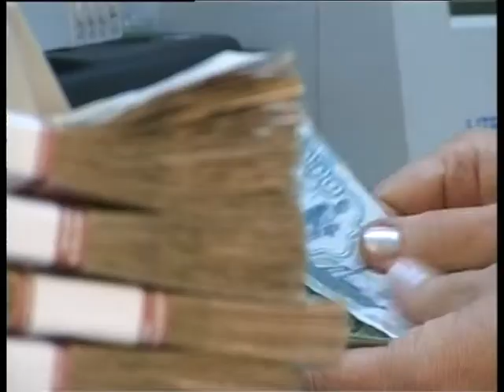Рубрика "Происшествия" от 13.05.14